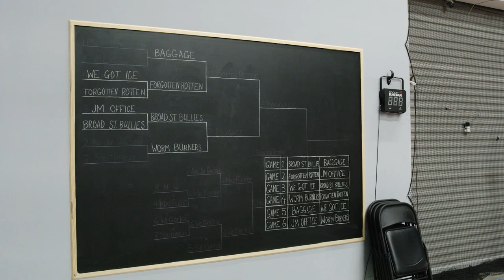Warehouse takes floorball captain down, path to the championship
Jomboy Media
Midtown Station